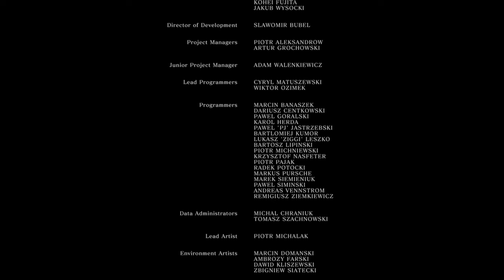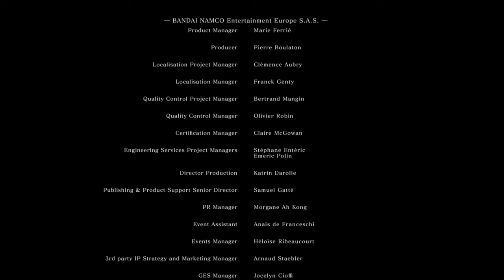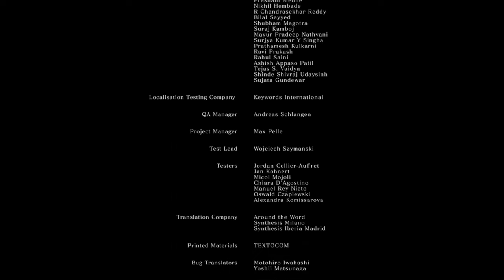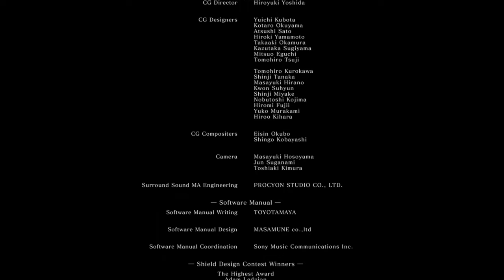Dark Souls Cinematic Longplay Part II - No Commentary, No HUD, No Death - Full Game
In the second part of our journey, Seluna makes her way from Anor Londo to seek out the lords of Lordran and fulfill her true destiny.

0:07 - Siegmeyer Quest: Encounter 4
5:30 - Big Hat Logan Quest: Encounter 2
9:56 - Laurentius Quest: Quelana
15:43 - Siegmeyer Quest: Encounter 5
19:08 - Laurentius Quest: Encounter 2
22:40 - Laurentius Quest: Finale
24:22 - Solaire Quest: The Fair Lady
29:27 - Crestfallen Warrior Quest: Finale
30:28 - New Londo Ruins
37:41 - Ingward: Location
59:02 - Four Kings
1:02:39 - Darkstalker Kaathe
1:09:40 - Demon Ruins
1:11:12 - Knight Kirk Quest: Encounter 2
1:20:08 - Solaire Quest: Killing the Maggot
1:21:45 - Demon Firesage
1:26:02 - Centipede Demon
1:29:39 - Solaire Quest: Encounter 3
1:30:43 - Lost Izalith
1:35:26 - Knight Kirk Quest: Encounter 3
1:39:06 - Bed of Chaos :/
1:45:25 - Solaire Quest: Finale
1:49:30 - The Catacombs
2:11:05 - Pinwheel :D
2:13:14 - Tomb of the Giants
2:20:10 - Petrus/Reah Quest: Encounter 4
2:28:28 - Paladin Leeroy
2:37:32 - Gravelord Nito
2:43:39 - Petrus/Reah Quest: Encounter 5
2:50:10 - Darksun Gwyndolin :'(
2:56:39 - Anor Londo Fire Keeper
2:59:25 - The Duke's Archives
3:02:16 - Dusk Of Oolacile Quest: DLC Entrance 2
3:33:35 - Big Hat Logan Quest: Encounter 3
3:34:52 - Big Hat Logan Quest: Encounter 4
3:37:44 - Siegmeyer Quest: Sieglinde Encounter 1
3:45:28 - Seath the Scaleless
3:50:32 - Big Hat Logan Quest: Encounter 5
3:56:24 - Big Hat Logan Quest: Finale
3:59:32 - Siegmeyer Quest: Sieglinde Encounter 2
4:07:46 - Siegmeyer Quest: Encounter 6
4:15:09 - Siegmeyer Quest: Sieglinde Encounter 3
4:18:48 - The Great Hollow
4:26:23 - Ash Lake
4:27:11 - Siegmeyer Quest: Finale :'(
4:29:16 - Hydra 2
4:42:38 - DLC Entrance 3 / Sanctuary Garden
4:43:58 - Sanctuary Guardian
4:46:46 - Oolacile Sanctuary
4:49:54 - Royal Wood
5:08:33 - Artorias the Abysswalker
5:12:47 - Lord's Blade Ciaran
5:15:42 - Oolacile Township
5:17:19 - Marvelous Chester
5:44:54 - Manus, Father of the Abyss
6:00:31 - Black Dragon Kalameet
6:08:17 - Hawkeye Gough :O
6:17:50 - Extra: Ingward - Invitation to Firelink Shrine
6:20:00 - Extra: Valley of Drakes
6:28:02 - Extra: Dusk Of Oolacile Quest Finale
6:30:11 - Extra: Killing those damns Cats
6:35:03 - Extra: Titanite Demons in Sen's Fortress
6:40:29 - Extra: Killing all those Taurus Demons
6:50:09 - Extra: Petrus/Reah Quest Finale
6:53:28 - Kiln of the First Flame
6:56:35 - Gwyn, Lord of Cinder

For this playthrough, I used the DSR 2020 Textures Mod, that you can find